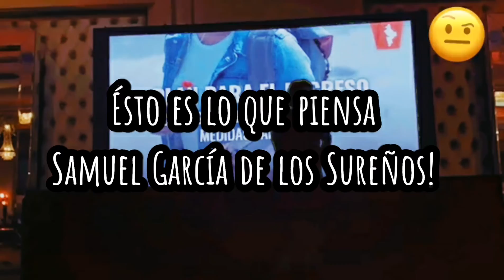ÉSTO es LO que PIENSA SAMUEL GARCÍA🤡 DE LOS SUREÑOS❗😅🤦🏻‍♂️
Muy preocupante lo que piensa éste tipo.